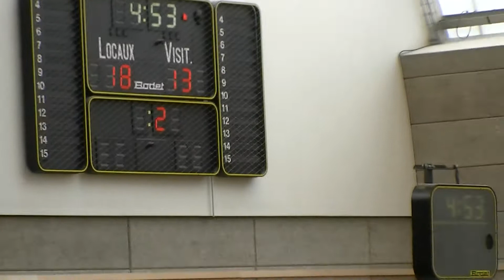3eme match: Yvelines vs Paris 2eme période.mp4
Tournois benjamins IDF 3-4 mars 2012